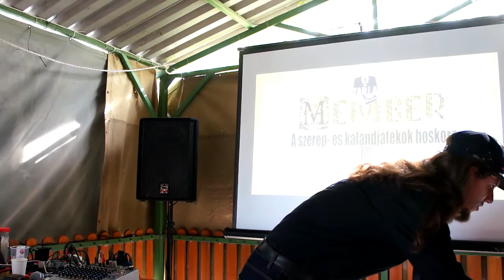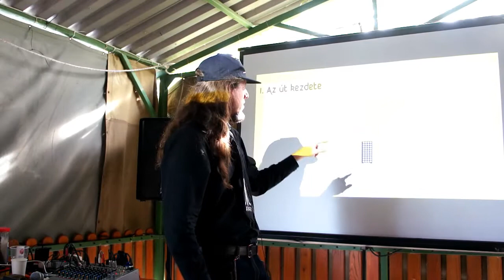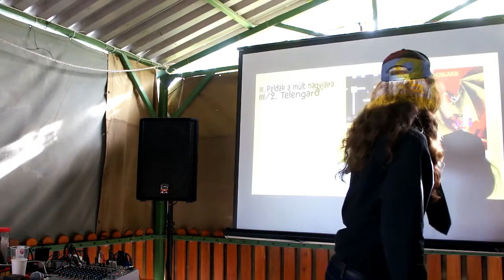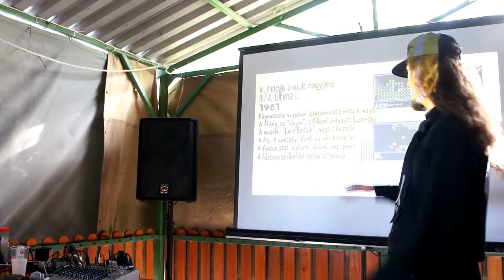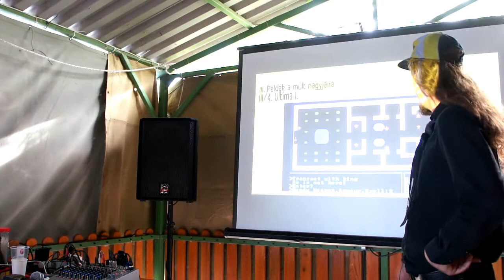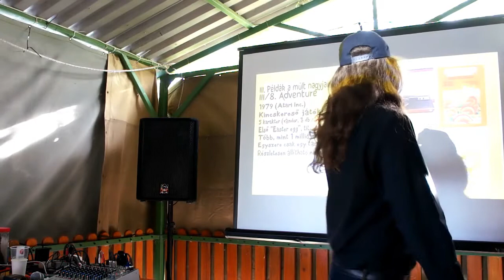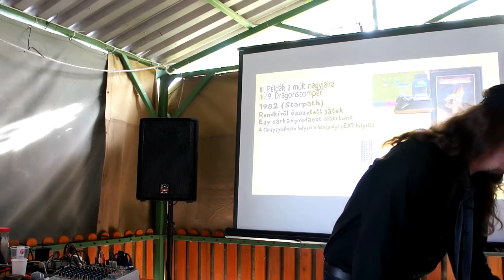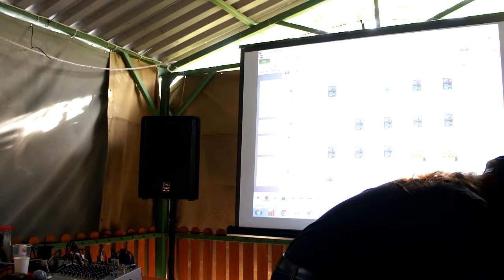Member előadása a régi szerepjátékokról az Adamas Táborban!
Idén már lemaradtatok, de jövőre még van lehetőségetek!